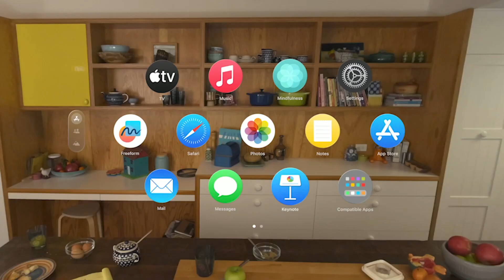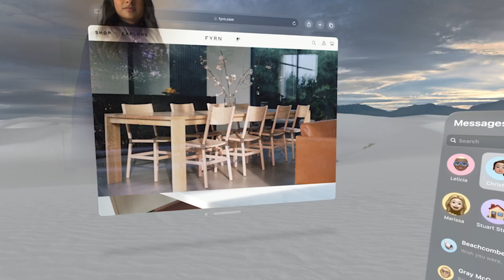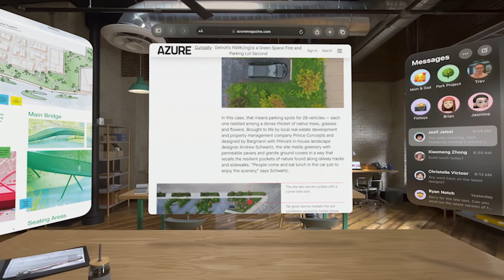Apple Vision Pro Revealed! This Changes Everything...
Experience the future of spatial technology with the Apple Vision Pro. This groundbreaking device redefines immersive experiences through cutting-edge Apple technology. Featuring micro-OLED displays that surpass the pixel count of a 4K TV for each eye, the Vision Pro offers unparalleled visual clarity. The specially designed three-element lens creates a sense of an all-encompassing display, transforming your surroundings into a captivating virtual world.

Prepare to be amazed by the most advanced Spatial Audio system ever built. Dual-driver audio pods located next to each ear provide personalized sound while maintaining awareness of your environment. With Ambient Spatial Audio, sounds feel like they originate from your surroundings. Thanks to audio raytracing, the Vision Pro adapts and matches sound to your space by analyzing the acoustic properties of your room, including its physical materials.

The Vision Pro incorporates responsive, precision eye tracking that revolutionizes user input. Utilizing LEDs and infrared cameras, this high-performance eye tracking system projects invisible light patterns onto each eye, enabling precise selection and interaction without the need for controllers. Seamlessly navigate the virtual realm by simply looking at elements.

Equipped with a sophisticated sensor array, the Vision Pro captures the world around you with remarkable clarity. High-resolution cameras transmit over one billion pixels per second to the displays, ensuring a crystal-clear view of your environment. This system also provides precise head and hand tracking, as well as real-time 3D mapping, enhancing the overall immersive experience. Additionally, it recognizes your hand gestures from a wide range of positions.

Underpinning the Vision Pro's extraordinary capabilities is its revolutionary dual-chip design. The powerful M2 chip runs visionOS and executes advanced computer vision algorithms, delivering stunning graphics and exceptional efficiency. Furthermore, the brand-new R1 chip is exclusively dedicated to processing input from the cameras, sensors, and microphones. With an impressive 12-millisecond streaming time, the Vision Pro offers a virtually lag-free, real-time view of the world.

Prepare to be transported to new dimensions with the Apple Vision Pro. Witness the convergence of breakthrough technologies that work seamlessly together to create an unprecedented and awe-inspiring experience. Immerse yourself in a world of limitless possibilities—see it to believe it.

- Apple Vision Pro breakdown
- new vr headsets